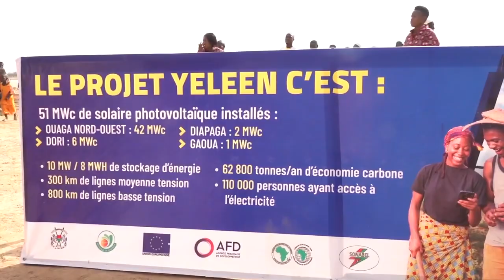Centrale solaire Yeleen au Burkina Faso: lancement sous la présidence du Premier Ministre Kyelem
Le Premier ministre, Son Excellence Me Apollinaire Joachimson KYELEM de Tambèla a présidé le 23 mars 2023 à Gonssin, dans la province de l'Oubritenga, région du Plateau-central, le lancement des travaux du Projet Yeleen de développement de centrales_solaires et de renforcement du système électrique national.